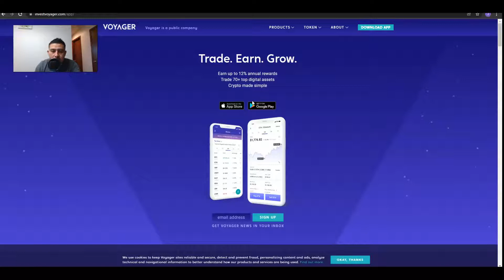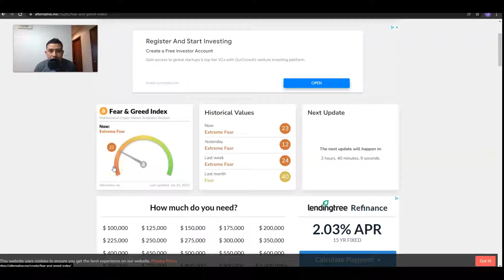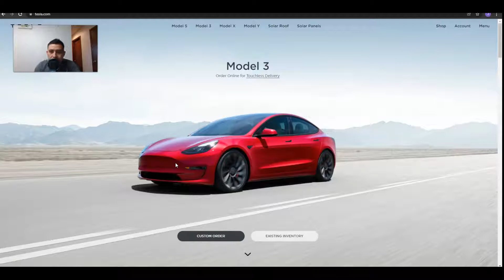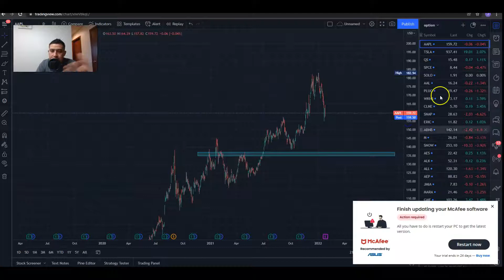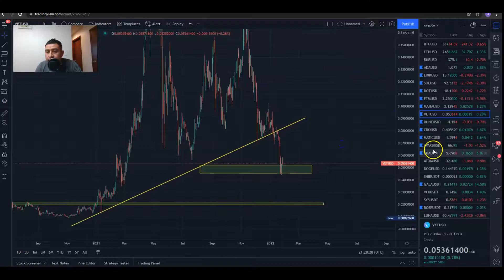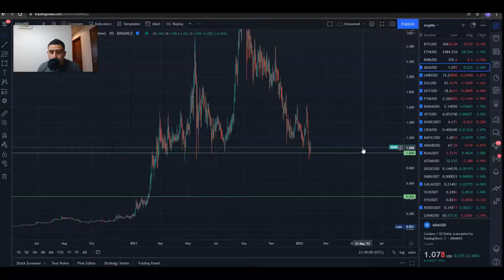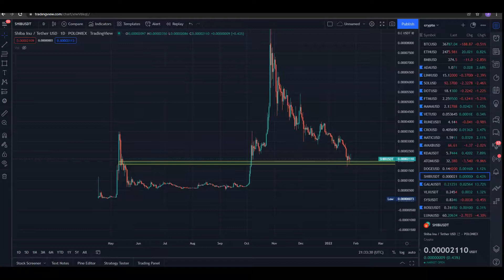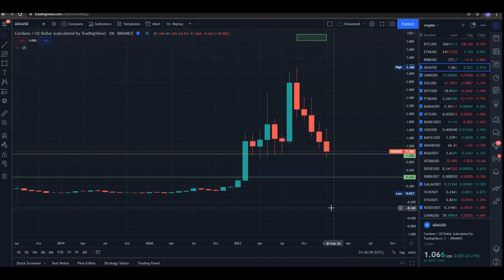NOTICIAS DE LA FED-OPORTUNIDAD EN CRYPTO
LINK PARA COMPRAR CRYPTOMONEDAS

OKCOIN AHI PUEDES COMPRAR MIACOIN LA CRYPTOMONED DE MIAMI

GEMINI GANA $10 DE BITCOIN AL COMPRAR O VENDER 100 DE CRYPTO

VOYAGER
obten $25 de bitcoin si inviertes $100 en crypto

ADVERTENCIA: este video no es asesoramiento profesional